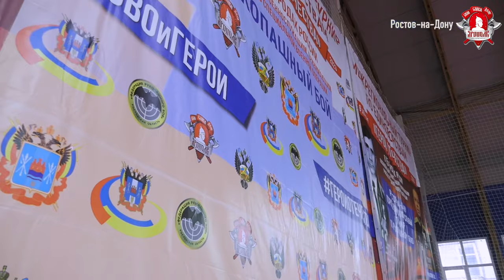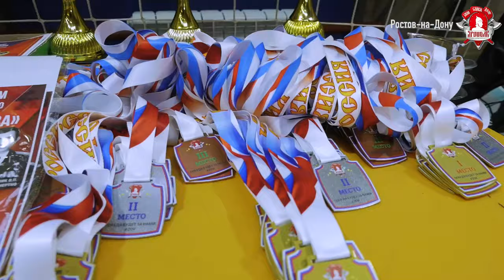РУКОПАШНЫЙ БОЙ в РОСТОВЕ-НА-ДОНУ / ТУРНИР по ЕДИНОБОРСТВАМ ГЕРОИ ОТЕЧЕСТВА в 15 городах РФ / ЯРОПОЛК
Турнир по рукопашному бою от клуба ЯРОПОЛК в городе воинской славы Ростове-на-Дону!

9 декабря 2023 года спортивно-патриотический клуб «ЯРОПОЛК» при поддержке Министерства спорта Российской Федерации провёл Межрегиональный турнир по единоборствам «Герои Отечества» в формате телемоста в 15 городах России, посвящённый военнослужащим-участникам специальной военной операции.

В турнире в 15 субъектах РФ приняло участие 4.500 детей, юношей, девушек и взрослых спортсменов, а также более 10.000 зрителей.

Представители разных видов единоборств сплотились, отдавая дань памяти погибшим Героям Российской Федерации и чествуя живых современных Героев Отечества.

В городе Ростов-на-Дону  турнир "ГЕРОИ ОТЕЧЕСТВА" прошёл по рукопашному бою, где приняло участие 400 спортсменов и 1000 зрителей, и он был посвящён памяти капитана спецназа ГРУ Вишнякову Сергею Алексеевичу, 1980 года рождения.
Сергей был потомственным военным.
После школы поступил в Санкт-Петербургское высшее общевойсковое командное училище.
Дальнейшая служба забрасывала его в Грозный, Ханкалу, Грузию, Крым, Сирию, Украину.
Он любил свою работу и был большим профессионалом.
В марте 2022 года погиб в Запорожской области в ходе артиллерийского обстрела.
Награждён «Орденом Мужества» посмертно.

Мы благодарны федерации рукопашного боя и администрации Ростовской области за участие города Ростов-на-Дону в нашем спортивно-патриотическом проекте.
2. Клуб в яндекс ДЗЕН
3. Канал клуба в РУТУБЕ